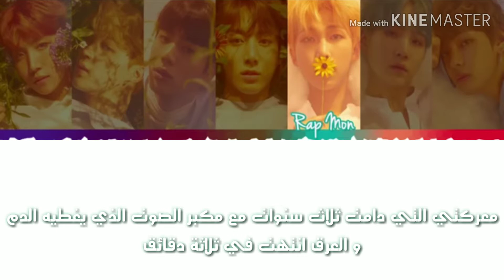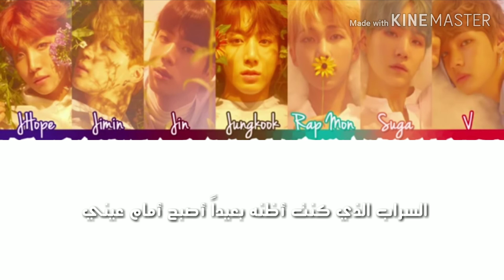BTS born singer Arabic sub [COLOR CODED]